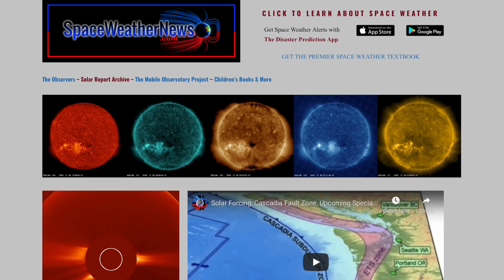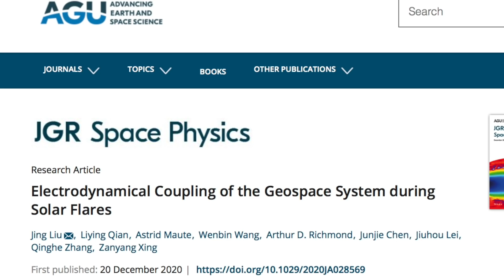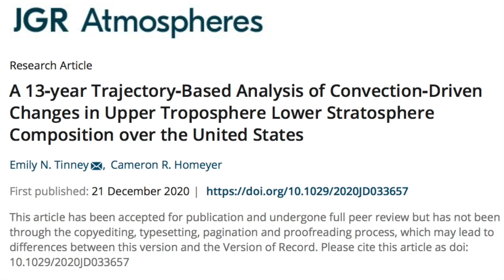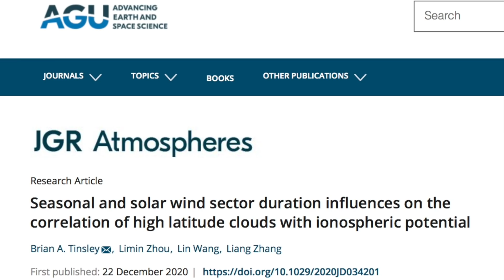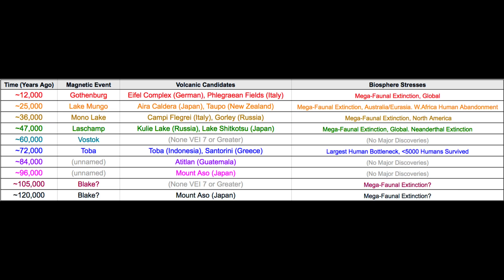Electrodynamic Solar Forcing, Cold Events, Sun-CO2 | S0 News Dec.27.2020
PART 2 Coming Tonight!